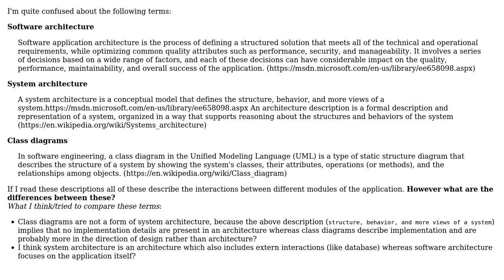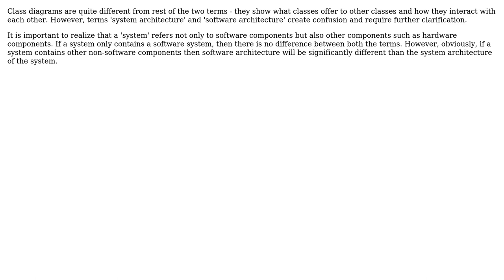Software Engineering: Software architecture vs System architecture vs Class diagrams?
With thanks & praise to God, and with thanks to the many people who have made this project possible! | Content (except music & images) licensed under CC BY-SA | Music | Images & others | With thanks to user Tushar user Martin Maat user KingBoomie user Jon Raynor and the Stack Exchange Network Trademarks are property of their respective owners. You are responsible for your own actions.